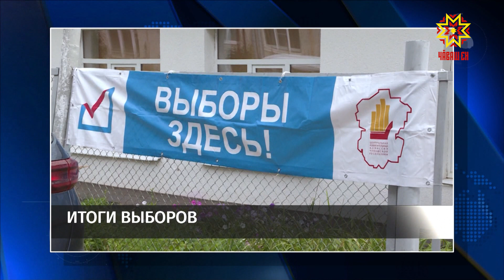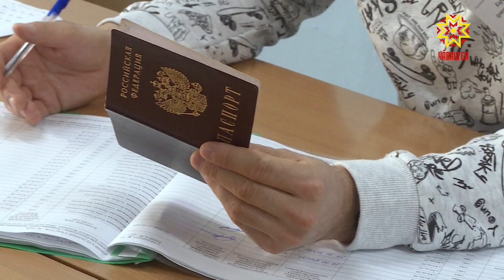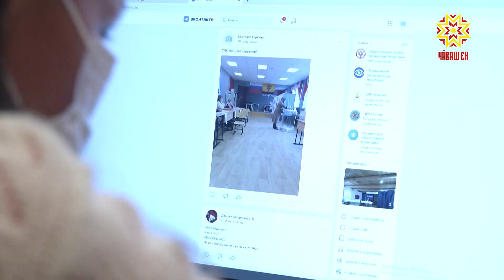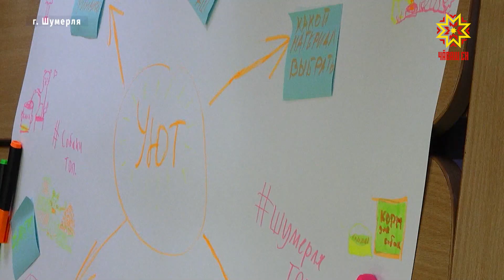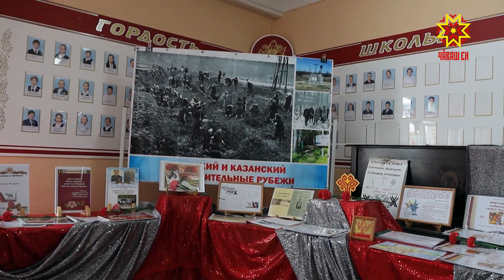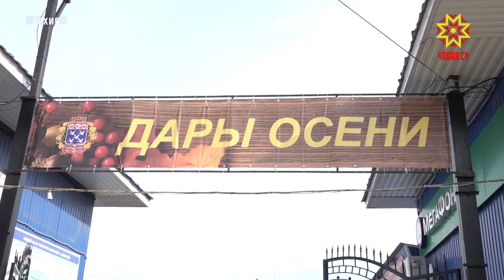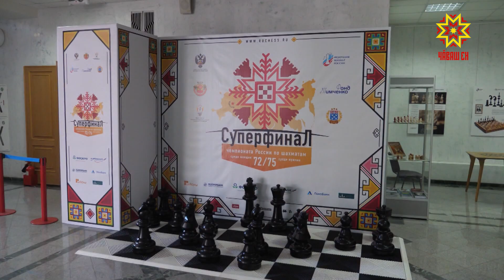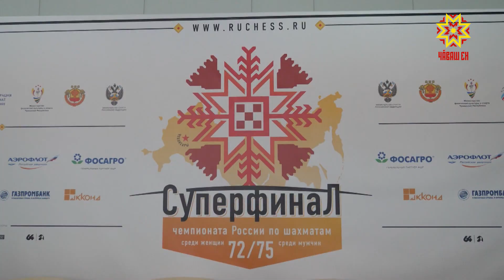Республика 12.09.2022 на русском языке. Вечерний выпуск